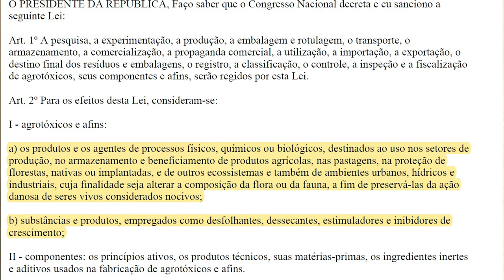Agrotóxicos e abelhas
Olá Hominídeos. Este é o décimo quinto vídeo do Projeto Polinizando o saber on-line. Nele iremos falar sobre os agrotóxicos  e os impactos que causam nas abelhas.